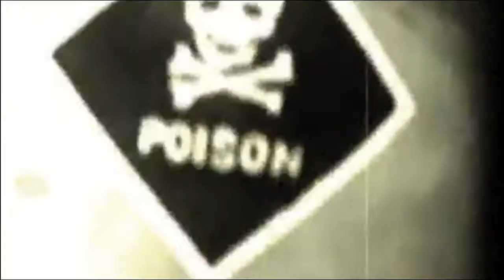Lead by ODC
A dystopian vision of the past, present and future world through the ODC song " Lead".